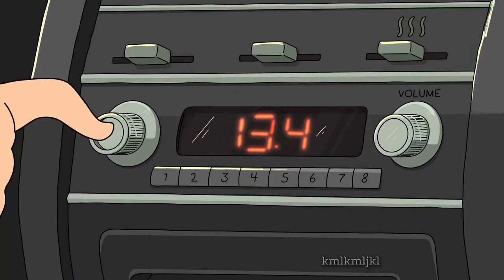fuck jerry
normie music